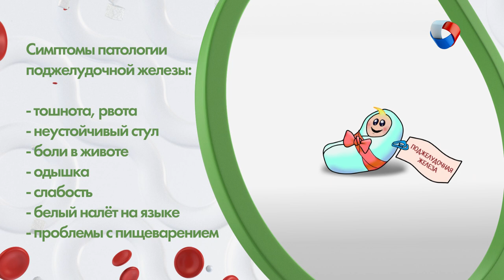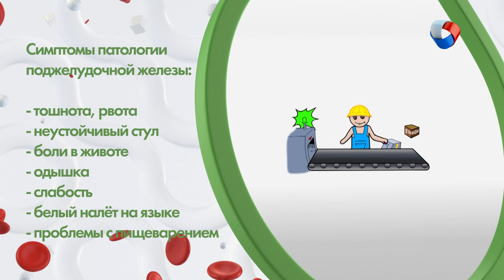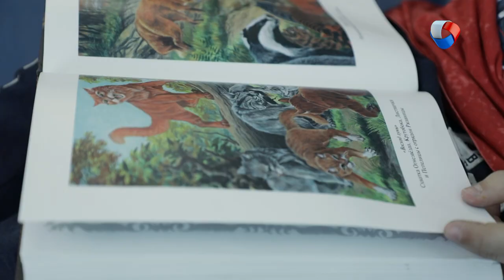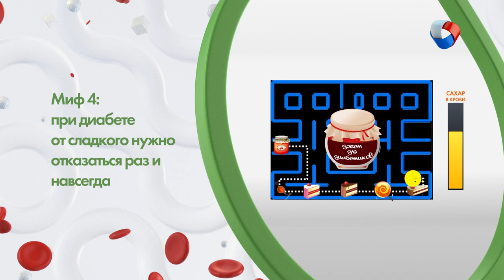Диабет у детей | Жизнь не сахар #4 (2019)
Диабет 1 типа называют «молодым». И неспроста. Ведь тяжёлый недуг атакует детей и людей в возрасте до 30 лет. Что становится причиной болезни и почему первые симптомы нередко оказываются незамеченными?

Программа: «Жизнь не сахар» - Диабет у детей 5 - 10 лет.

Каждый четверг в 20.00 на телеканале «Продвижении» (ОМСК)